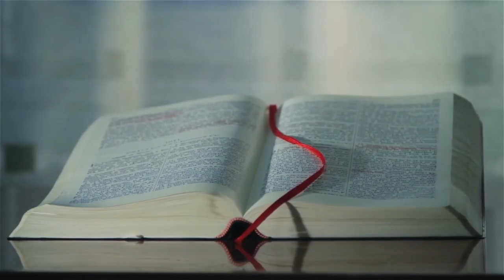How To Make $1,000 A Day On YouTube